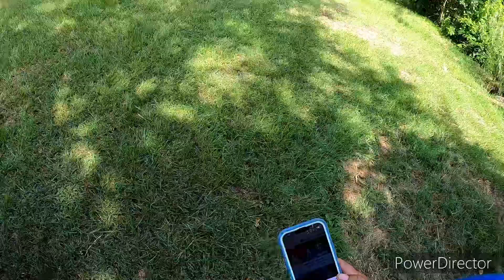Husband and wife fishing journey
Fishing Together